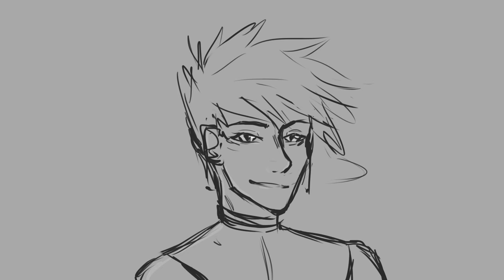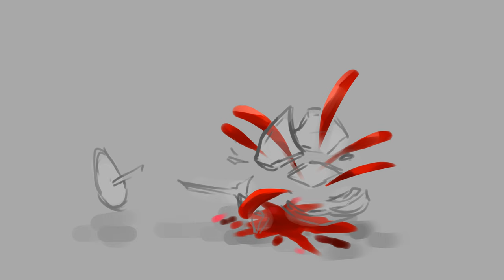Snake Eater | Original D&D Character Animatic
CW: Contains lots of depictions of blood and stuff!!!

Hey y'all!
I have another animatic about my goodest boye Harlem for you! :]
took 3 days working on and off, so it's obviously lacking in a few spots with missing fade outs or too long/awkward frames/shots and transitions, but that's how it is :p
Hope you enjoy it regardless!